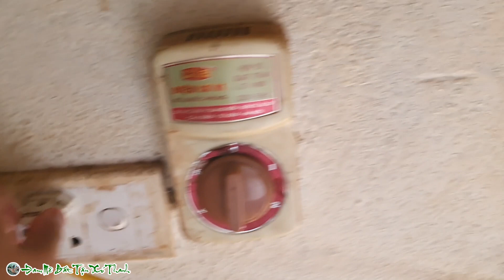Về Thăm Lồng avi Thấy Chim Chào Mào Đã Công Rác Lót Tổ Bắt Đầu Sinh Sản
Về qua nhà thấy chim cghaof mào bắt đầu công rác và đạp mái đòi sinh sản rồi các bác ạ,em lót tổ cho nó không biết có ss được trong đó ko
Nơi giao lưu học hỏi trao đổi kinh nghiệm niềm đam mê bất tận của thú vui dân dã.